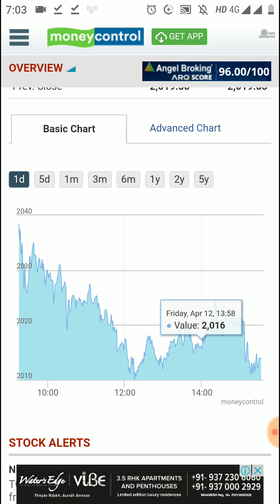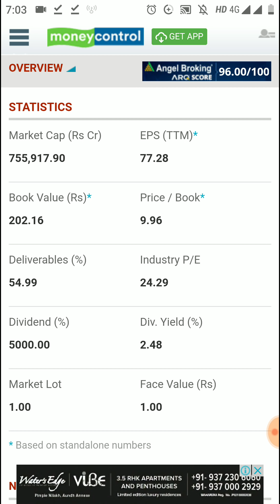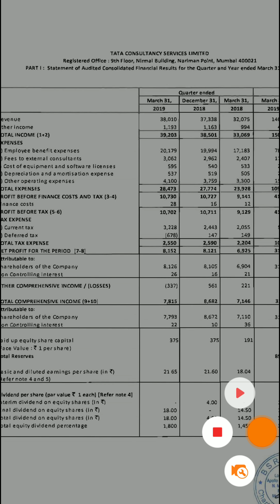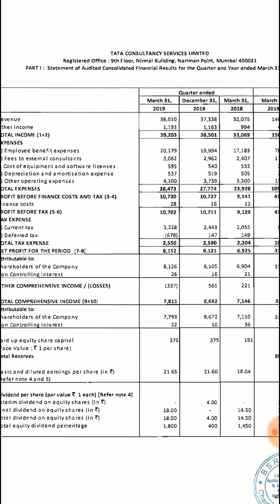1800% का Dividend TCS ने Declare किया - पैसा छापने की मशीन है यह Stock April 2019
Best Books for Stock Market Learnings

1800% का Dividend TCS ने Declare किया - पैसा छापने की मशीन है यह Stock April 2019.